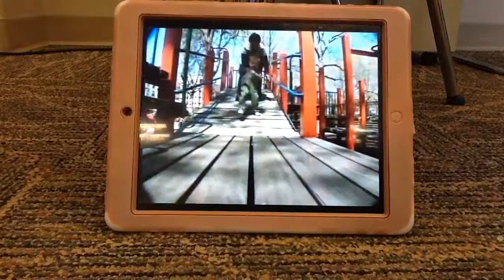Elmo's World Exercise Footages 2005 DVD